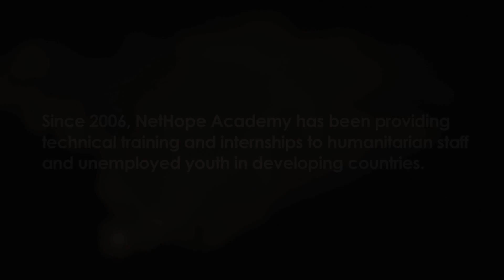NetHope Academy - Building Capacity in Haiti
Since 2006, NetHope Academy has been providing technical training and internships to humanitarian staff and unemployed youth in developing countries. In Haiti, NetHope Academy connects computer science students with internships at humanitarian organizations, providing them with hands-on work experience, and addressing the nation's dire need for skilled technologists.